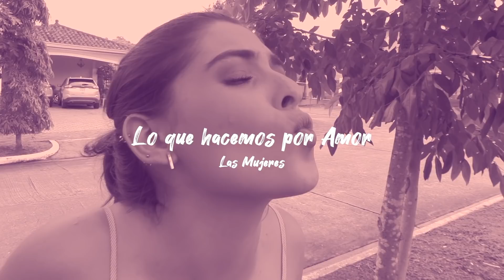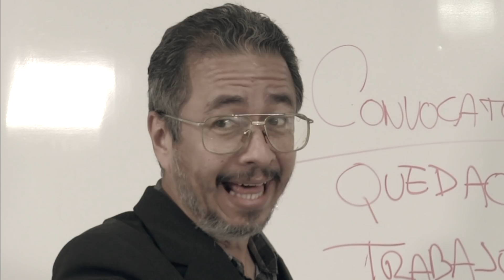LO QUE HACEN ELLAS POR AMOR 2